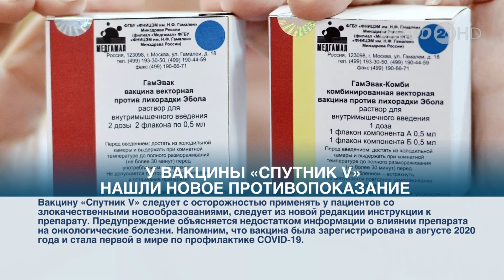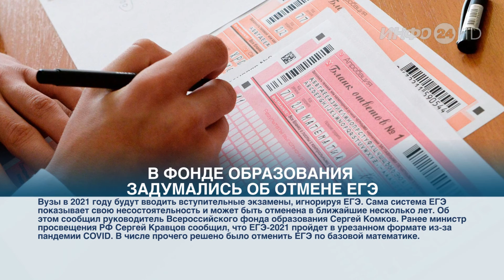Зауралье Сегодня (2021-01-26)